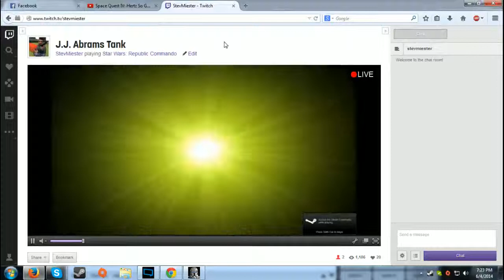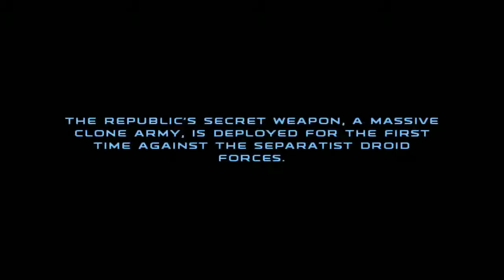J.J. Abrams Tank - 1 / 5